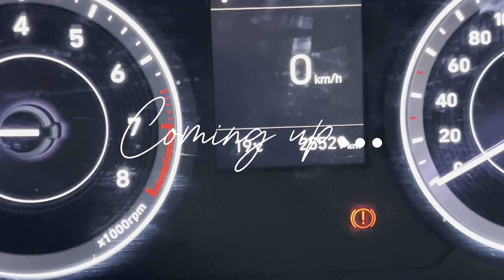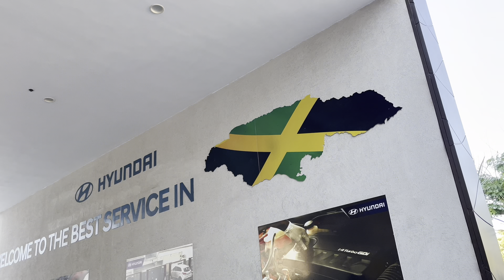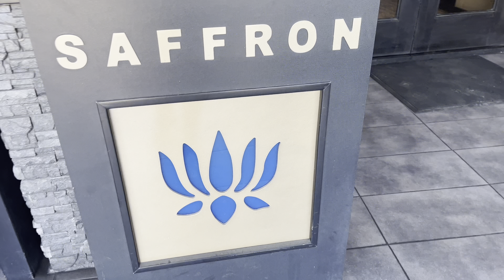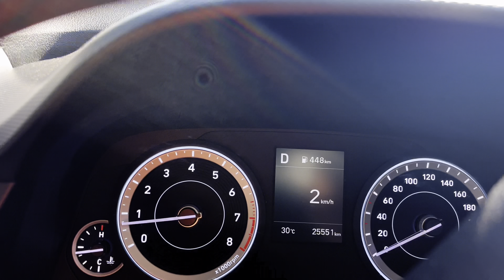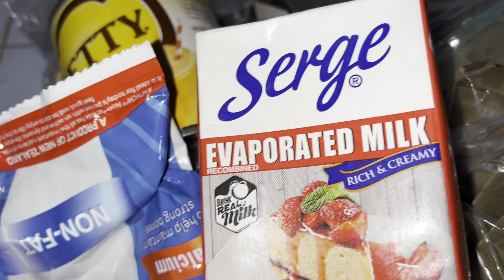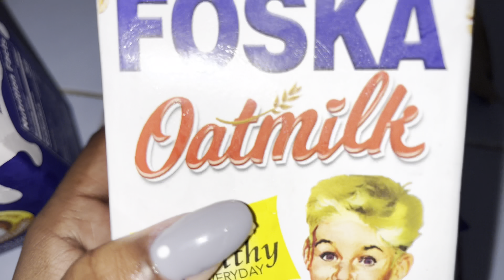VLOG| GO CART+ SELF MAINTENANCE + CAR SERVICING+ MAKING PORRIDGE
i hope you enjoy it ✨ See you guys on Sunday.